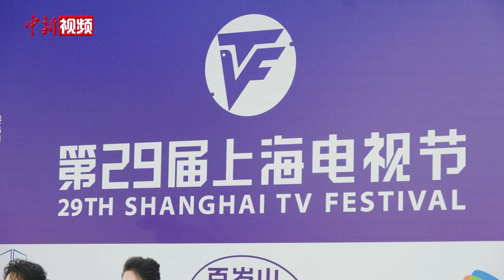“白玉兰奖”揭晓 《繁花》成最大赢家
6月28日晚，第29届上海电视节“白玉兰绽放”颁奖典礼在上海举行。当晚，《繁花》成最大赢家，包揽最佳中国电视剧、最佳编剧（改编）、最佳男主角、最佳摄影、最佳美术5项大奖。